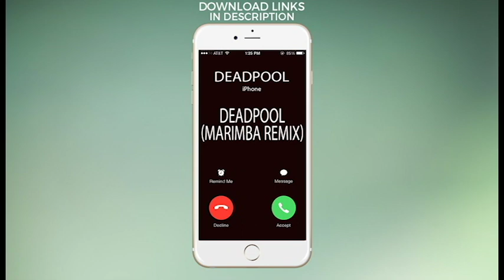Latest iPhone Ringtone - Deadpool Marimba Remix Ringtone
Enjoy marimba remix of the theme of "Deadpool" Movie as your Ringtone

Best iPhone Ringtone of the theme of "Deadpool" Movie for your Android/iPhone!

 Deadpool
 Deadpool cover
 Deadpool audio
 Deadpool karaoke
 Deadpool main
 Deadpool title
 Deadpool lyrics
 Deadpool acoustic
 Deadpool ringtone
 Deadpool soundtrack
 Deadpool theme
 Deadpool instrumental
 Deadpool dance
 Deadpool live
 Deadpool iPhone ringtone
 Deadpool clean